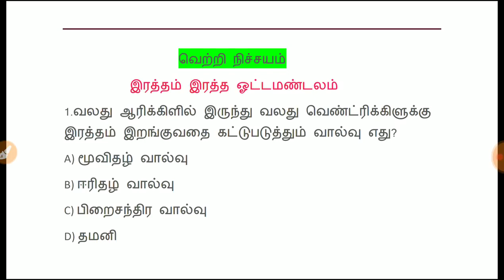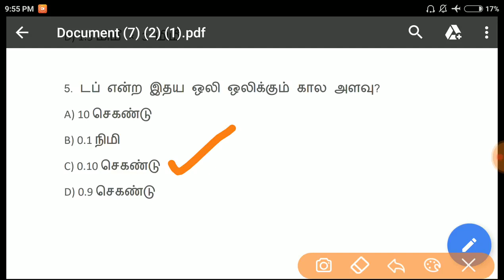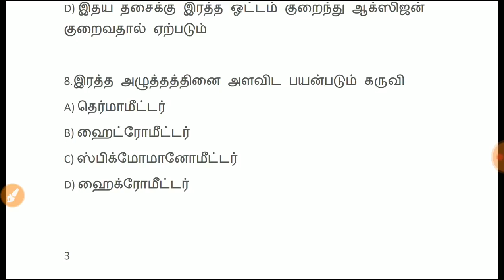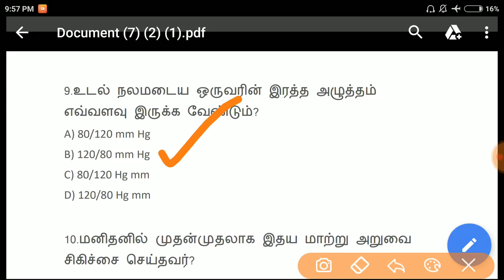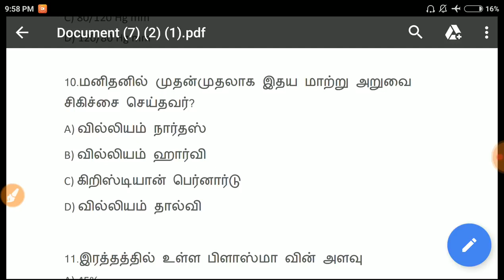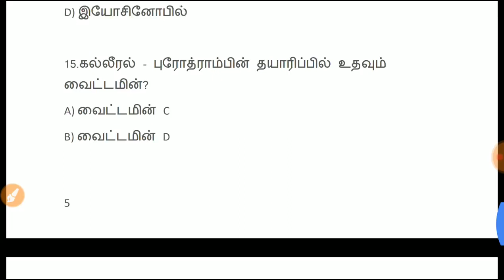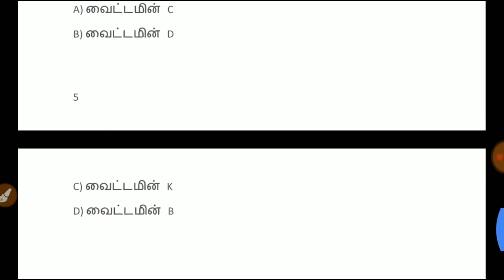இரத்தம் மற்றும் இரத்த ஓட்டம் மண்டலம்